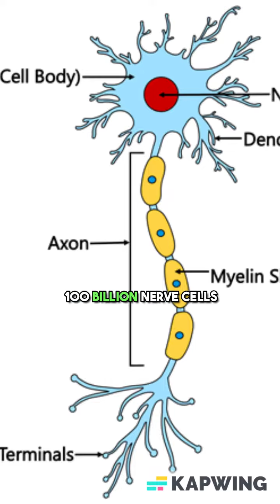5 Amazing Facts About Human Brain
5 Amazing Facts About Human Brain